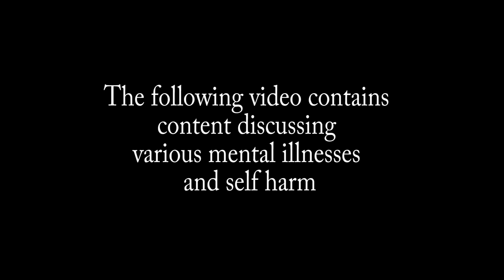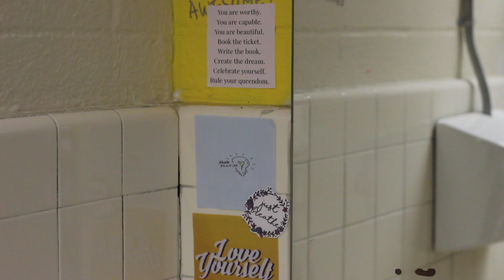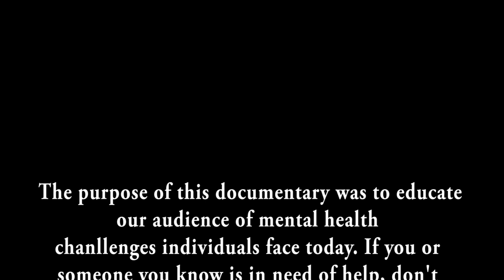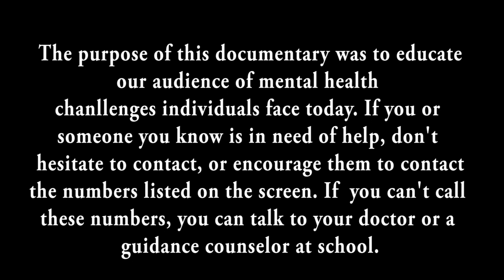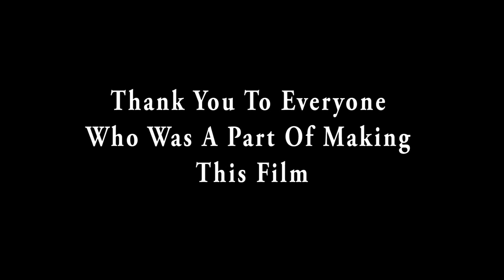Just Breathe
This is a student documentary on mental health, there is a trigger warning at the beginning informing viewers some of the topics covered in the film. This is a Rosedale Heights Film and Media production.